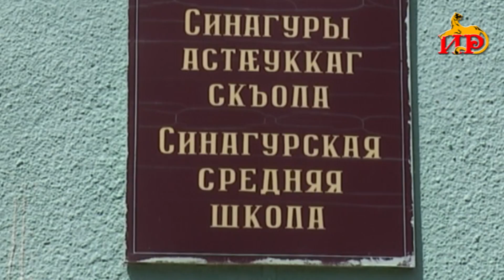«Хъæуæй хъæумæ». Бестауты Валентинайы алӕвӕрд. (Синагур). 10.10.2022.